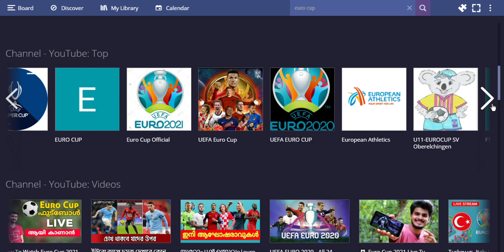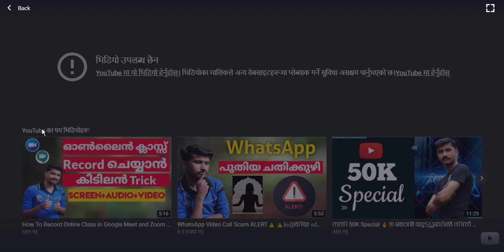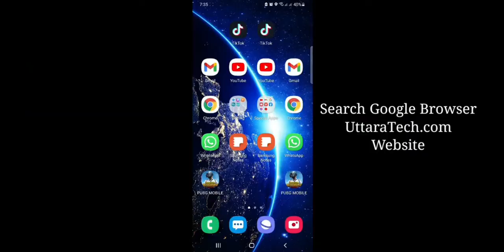Euro Cup 2021 | Live Streaming Links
Many says that they can watch match live free on laptop/mobile, but is it really that much easy? Find out which are the links work fine. Watch start to end and share your experience of using all these links.